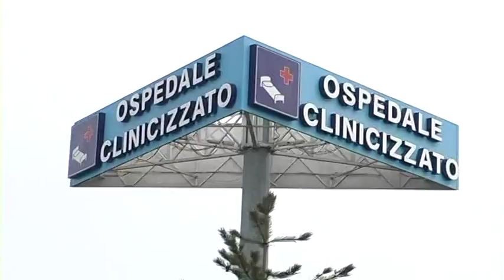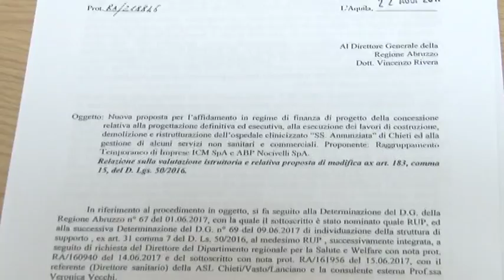Progetto Maltauro. Arriva lo stop del Rup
Il Rup boccia il Progetto Maltauro riguardante l'ospedale di Chieti. Un fatto emblematico per il presidente della Commissione di Vigilanza regionale ed esponente di Forza Italia Mauro Febbo che torna a criticare la Regione